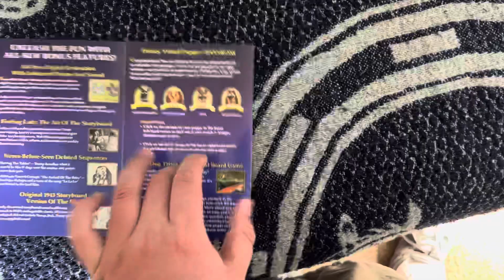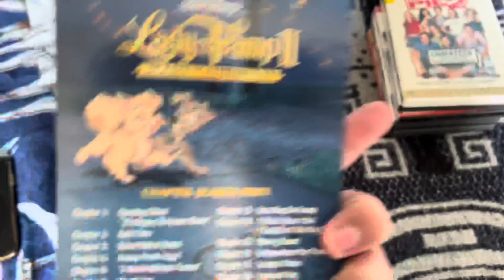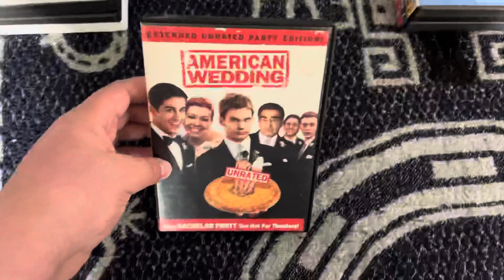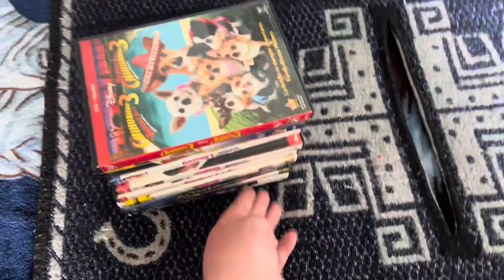My Complete Valentines Day/Love Movie Collection (2023)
My Complete Valentines Day Movie Collection 2023.